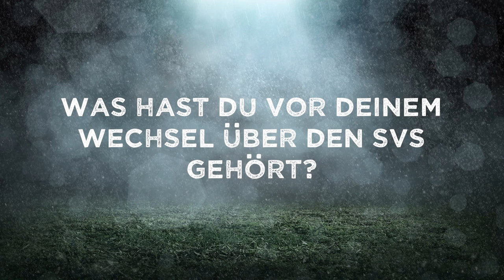Vorstellung Neuzugänge: Emanuel Taffertshofer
Zur Saison 2018/19 wechselten insgesamt elf neue Spieler zum SV Sandhausen. Um die Neuzugänge kennenzulernen, stellt Euch HardtwaldTV die Akteure genauer vor. Heute an der Reihe: Emanuel Taffertshofer.